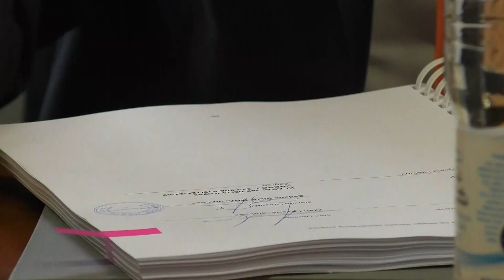06.11.24. - Ugovori za projekte HC u KZŽ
U Gradskoj vijećnici Grada Krapine održano je potpisivanje ugovora s izvođačima radova za projekte Hrvatskih cesta.
Riječ je o rekonstrukciji državne ceste DC74, dionica Krapina-Bednja, poddionica Žutnica-Kamenolom Gorjak te rekonstrukciji postojećeg T raskrižja državne ceste DC206 s nerazvrstanom cestom za poduzetničku zonu u naselju Hum na Sutli u kružno raskrižje.